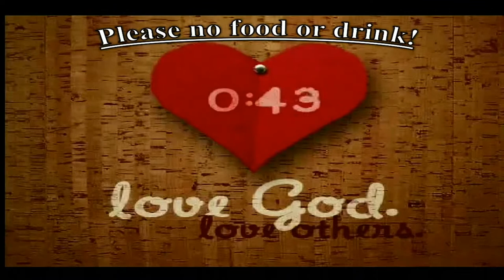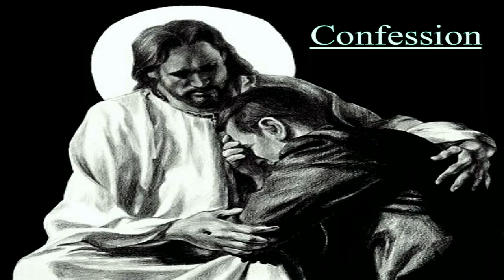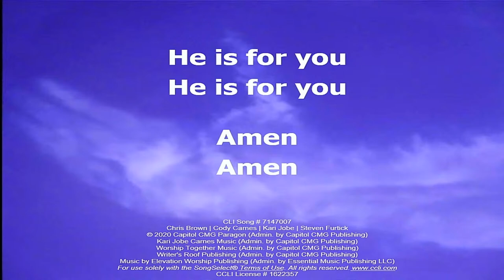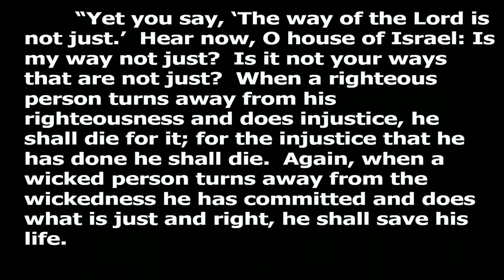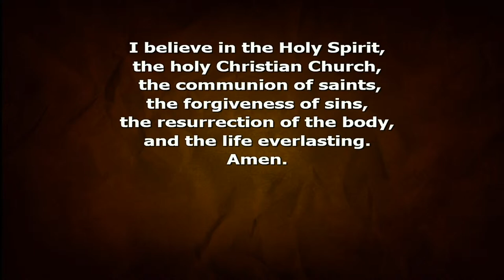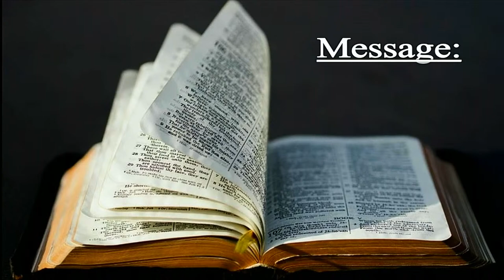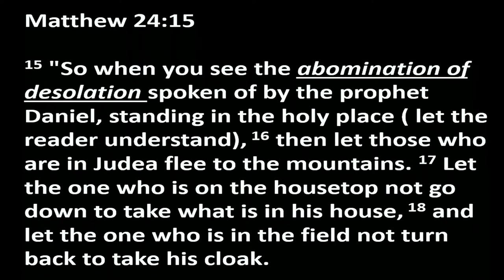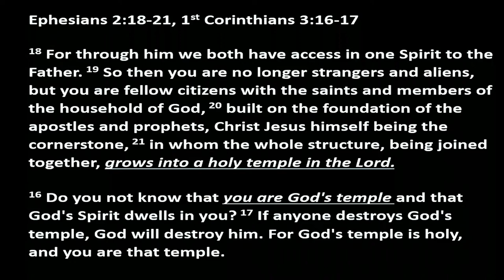200927 What is the Abomination of Desolation?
Marc Byrd and Steve Hindalong (c) 2000 Storm Boy Music (a division of Meaux Music) administered by EMI
Christian Music Publishing/BMI, New Spring Publishing, Inc. (administered by Brentwood-Benson Music Publishing, Inc.)/ASCAP and Never Say Never Songs (administered by Brentwood-Benson Music Publishing, Inc.)/ASCAP

He Reigns

Todd Smith Publishing (Admin. by Bug Music, Inc.) West Lodge Music (Admin. by Bug Music, Inc.)
Who's JO (Admin. by Bug Music, Inc.) Curb Songs (Admin. by Curb Music Publishing)

Chris Tomlin | Edwin Othello Excell | John Newton | John P. Rees | Louie Giglio

Holy Spirit